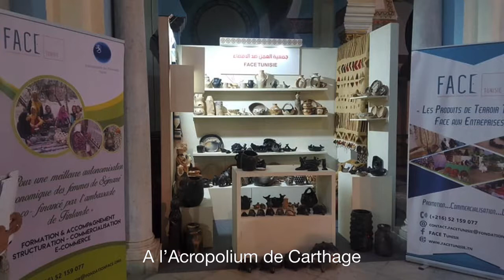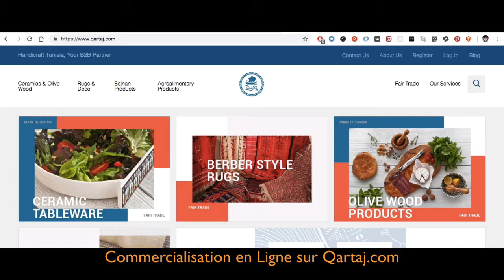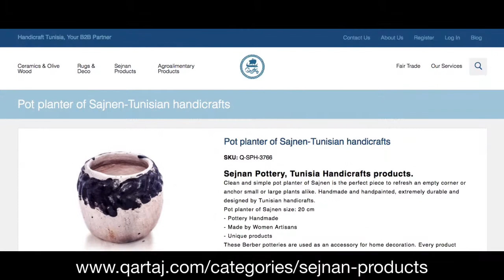RAS MELEK FI DAREK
Le projet « RAS MELEK Fi DAREK » : « Pour une meilleure autonomisation économique des femmes rurales de Sejnane », élaboré par FACE Tunisie et cofinancé par l'ambassade de Finlande en Tunisie